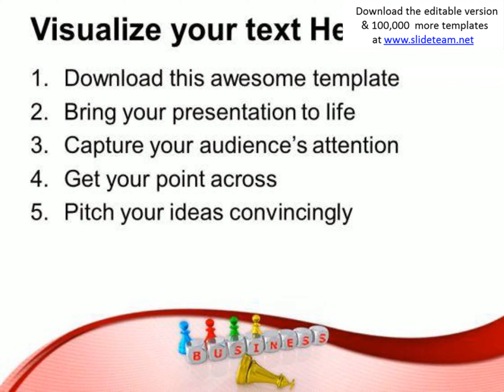business is like game of chess powerpoint templates ppt backgrounds for slides 0513